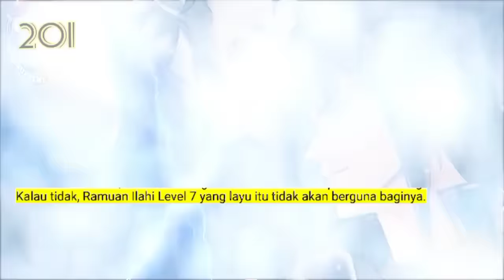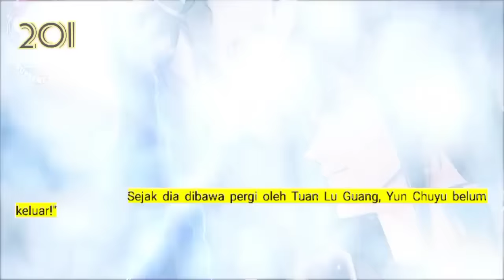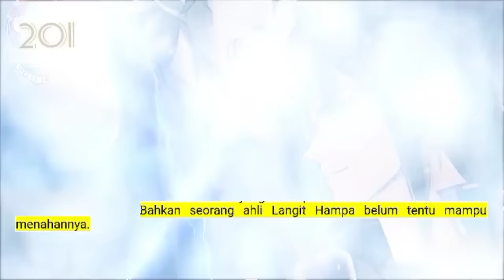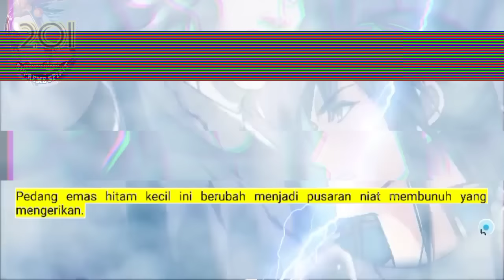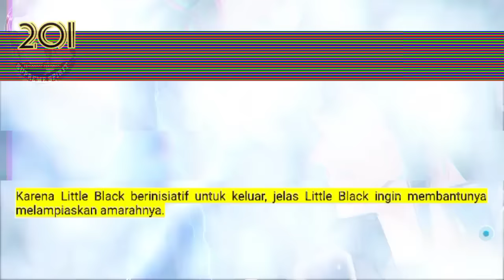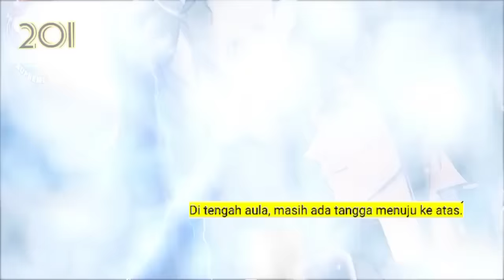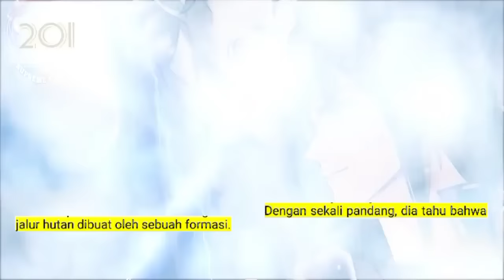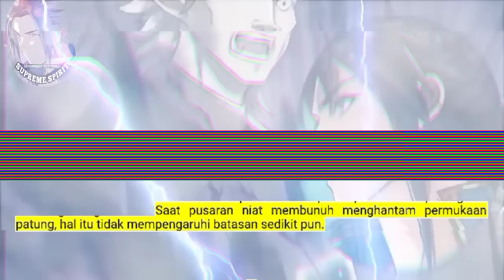Peleburan Semangat tertinggi season 201